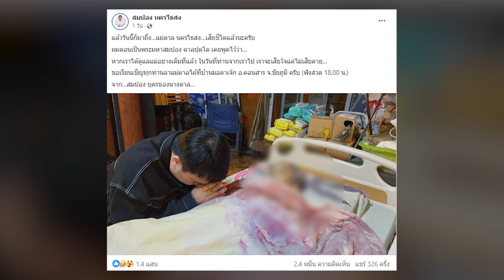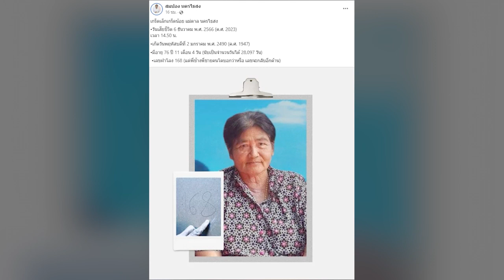เปิดเลขฝาโลง คุณแม่ สมปอง หลังเสียชีวิต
ก่อนอื่นต้องขอแสดงความเสียใจ เมื่อ “สมปอง” แจ้งข่าวเศร้า คุณแม่เสียชีวิต โดยเขานั้นได้โพสต์ระบุข้อความว่า  “แล้ววันนี้ก็มาถึง…แม่ตาล นครไธสง…เสียชีวิตแล้วนะครับ ผมตอนเป็นพระมหาสมปอง ตาลปุตฺโต เคยพูดไว้ว่า…หากเราได้ดูแลแม่อย่างเต็มที่แล้ว ในวันที่ท่านจากเราไป เราจะเสียใจแต่ไม่เสียดาย… ขอเรียนเชิญทุกท่านลาแม่ตาลได้ที่บ้านมอตาเจ๊ก อ.คอนสาร จ.ชัยภูมิ ครับ (ฟังสวด 18.00 น.) จาก…สมปอง บุตรของนางตาล”